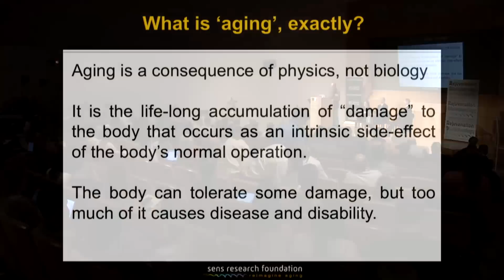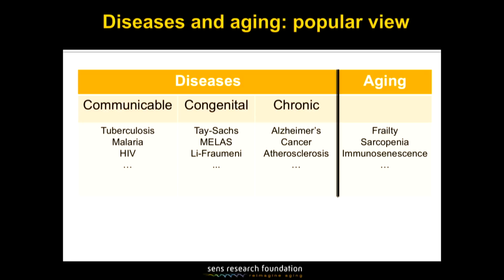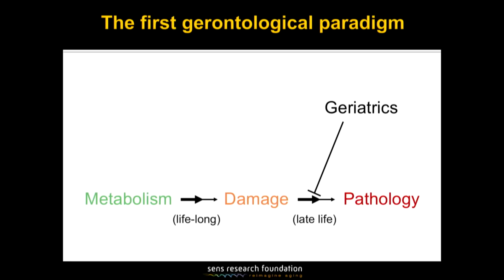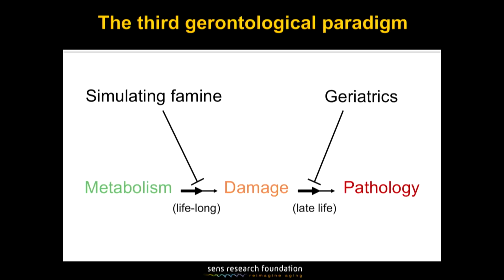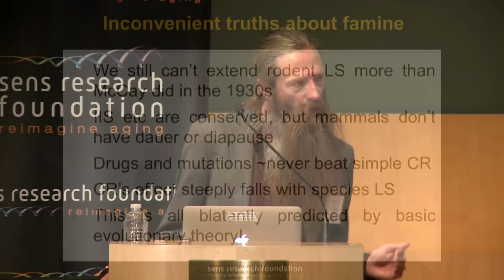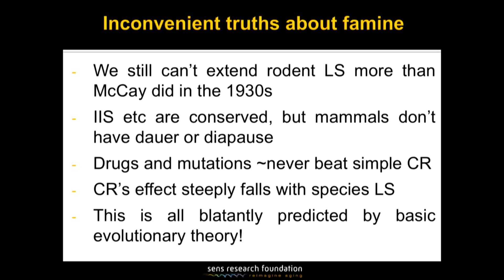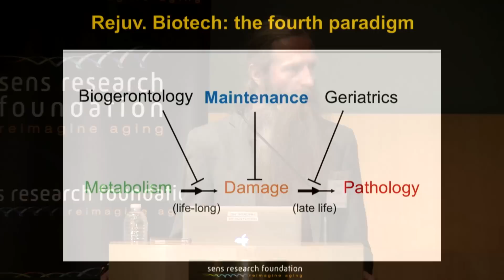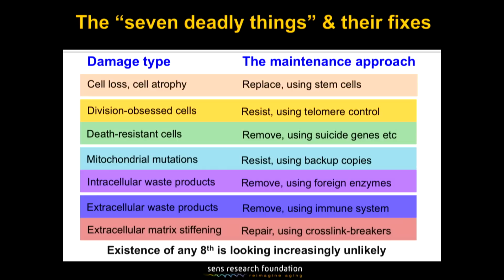Rejuvenation Biotechnology: The Fourth Age of Gerontology - Aubrey de Grey - RB2016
When Dr. Aubrey de Grey, SENS Research Foundation’s Chief Science Officer, first became involved in gerontology he found that there was no consensus over the answer to the simple question “What is aging?”. Dr de Grey has since worked to advance an equally simple definition, that aging is fundamentally a consequence of physics, not biology – a straightforward result of the second law of thermodynamics, where imperfect repair of slowly accumulating damage leads to an ever-accelerating decline in bodily function. His presentation charts the history of scientific and medical efforts to control age-related disease and ill health, culminating in the emerging “fourth age” of rejuvenation biotechnology.

This video was recorded at Rejuvenation Biotechnology 2016, a SENS Research Foundation conference held at the Buck Institute for Research on Aging on August 16-17, 2016.